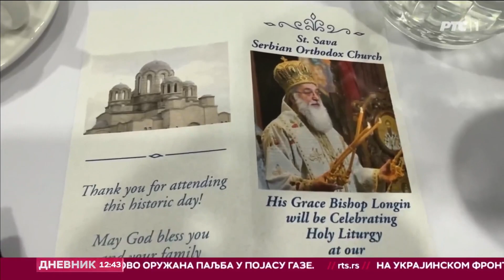Veliki jubilej crkve Sveti Sava u Merilvilu u Indijani - 109 Godina! - Dnevnik RTS